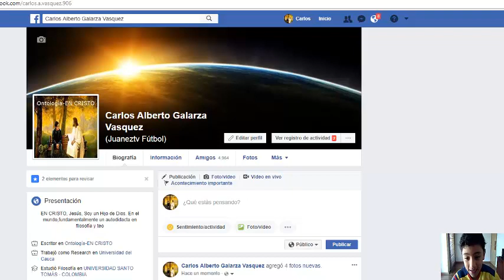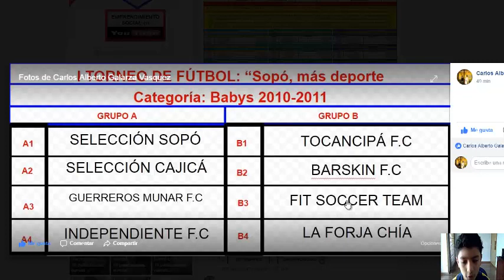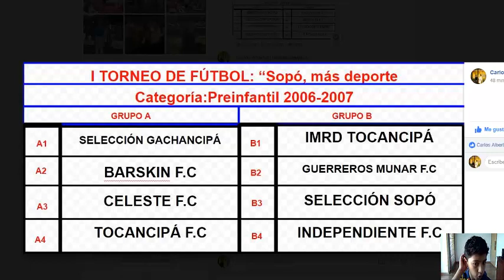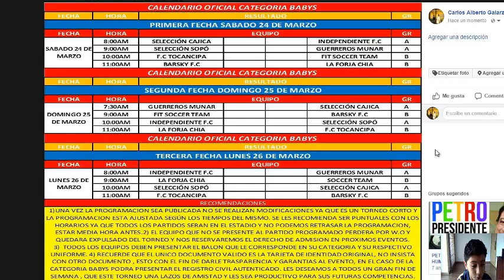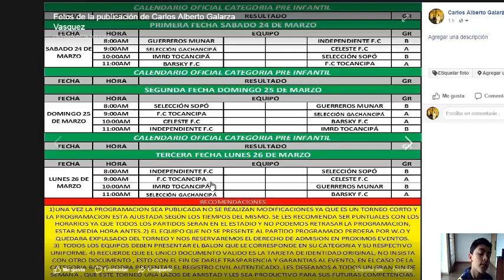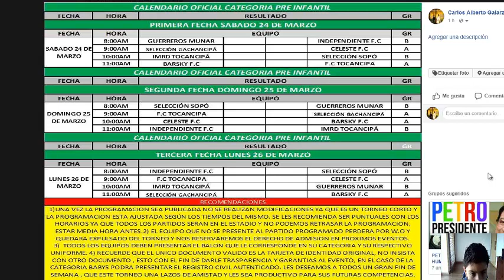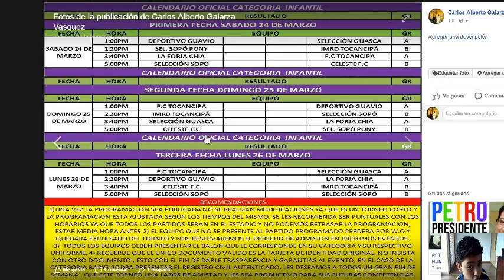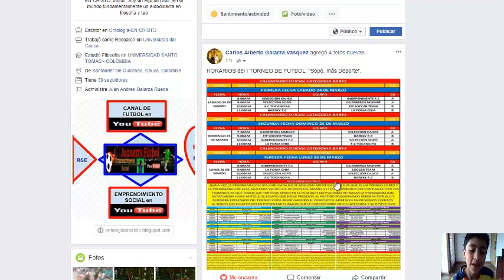Grupos y horarios del I TORNEO DE FUTBOL : "Sopó, mas Deporte"